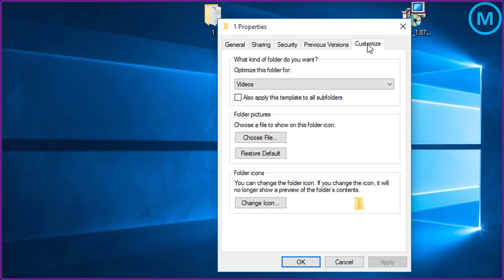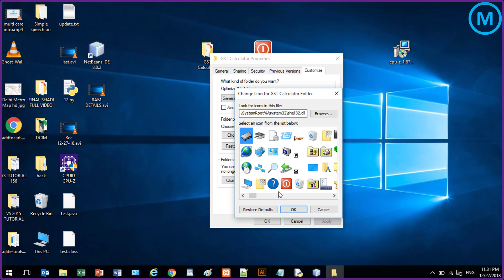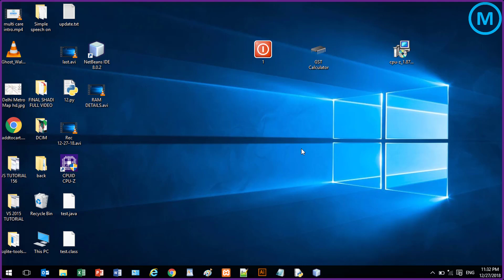How to change folder icon in windows 10 | in Hindi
Hello friends,
Today in this video we will see How to change folder icon in windows 10.